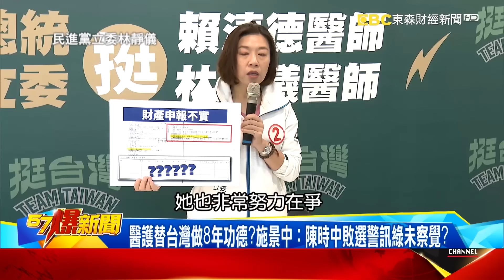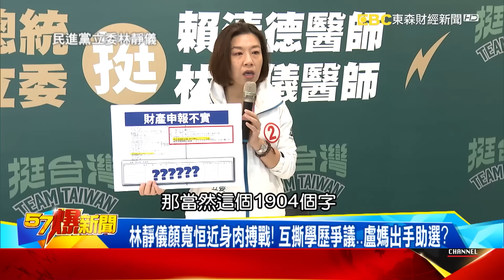趙少康端牛肉「醫護倒戈力挺」？ 名醫憂綠營鐵票區「崩盤」？【57爆新聞】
趙少康端牛肉「醫護倒戈力挺」？ 名醫憂綠營鐵票區「崩盤」？
醫護替台灣做8年功德？施景中：陳時中敗選警訊綠未察覺？
「中二選區」成醫護票照妖鏡？ 小英一週三次造勢搶救選情？
林靜儀顏寬恒近身肉搏戰！ 互撕學歷爭議…盧媽出手助選？
盧秀燕成中部「藍霸天」？ 替侯穩搖擺區…創藍白合示範區？